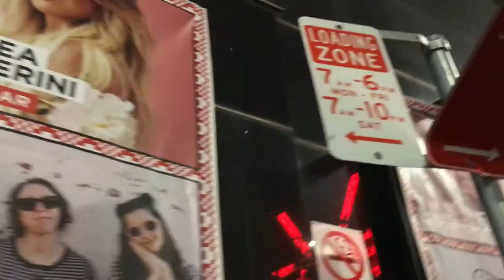Kelsea Ballerini Concert Vlog!! ft. Ryan Follese |Unapologetically Tour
I had a great time at the concert and can't wait to see her play again in the future :)
Been feeling very emo lately so there you go... really hope you enjoyed this.

Stalk me on social media!